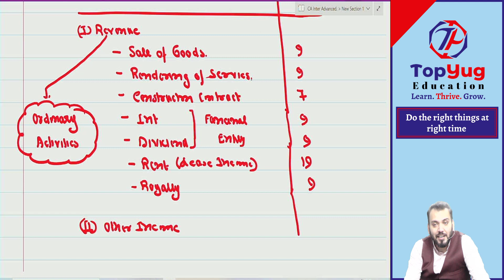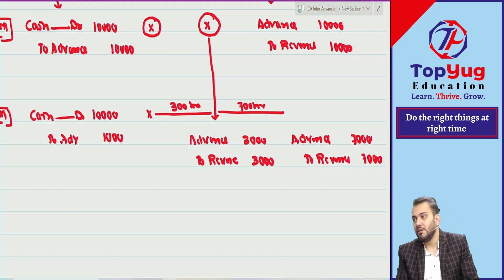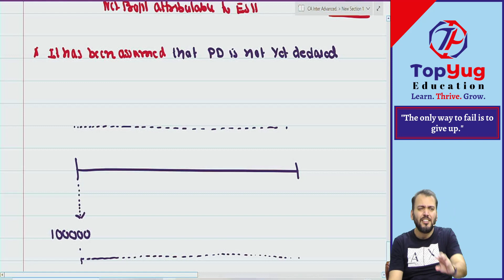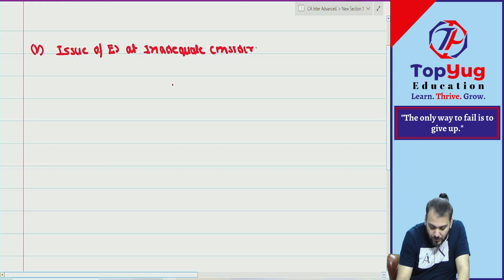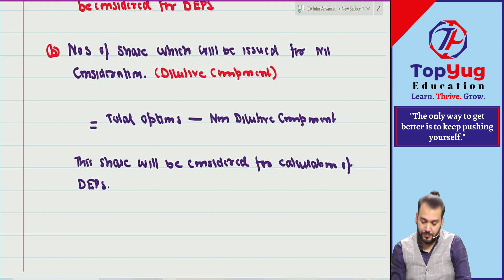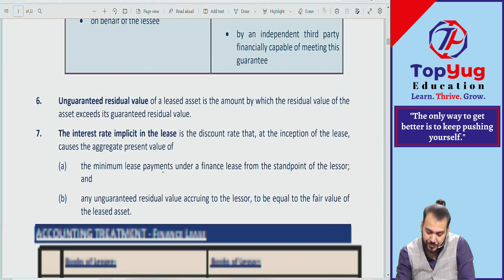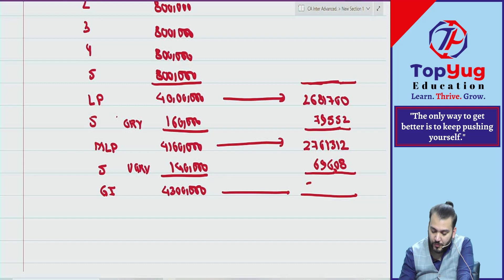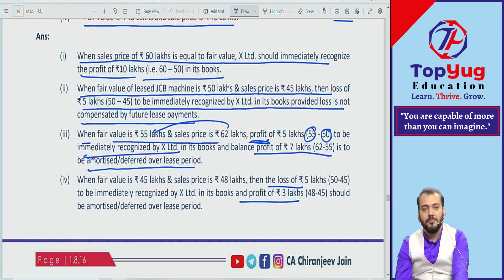CA Inter - Group 2 ! AS - Full Coverage ! AS 9 ; AS 20; AS 19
CA Inter - Group 2 AS - Full Coverage !Topic Covered
AS 9 – 00:00:15
AS 20 – 02:28:12
AS 19 – 07:28:38

Link to download Expected Questions for Paper 1 Accounting

Link to download Expected Questions for Paper 5 Advanced Accounting

Some Important Link for Subject related updates